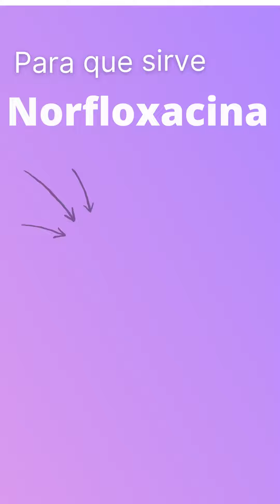NORFLOXACINA para que sirve 💊 - ForoTube